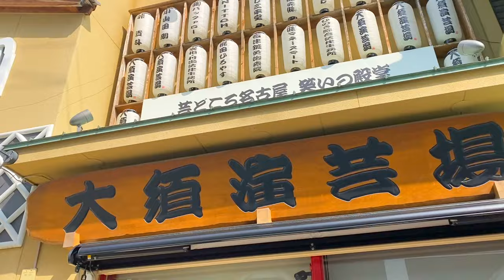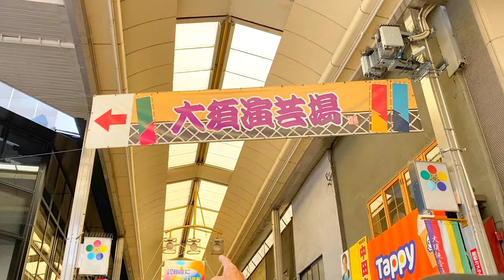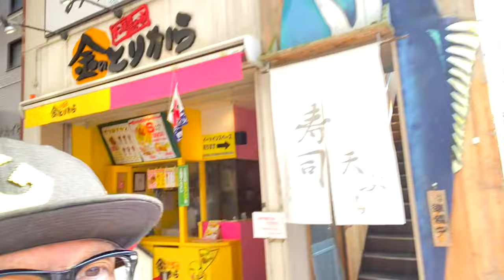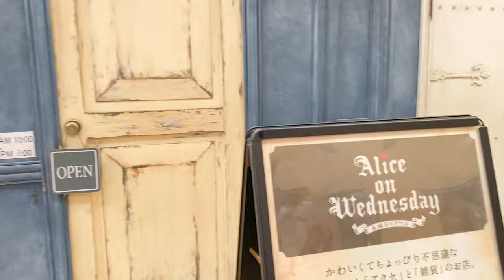【ガズレレの日】寄席でガズレレ？！2024/11/11＠名古屋〜大須演芸場〜ご案内と大須商店街街歩き ガズレレの日 ガズレレ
1111【ガズレレの日】イベントの詳細＆チケットはこちらから！